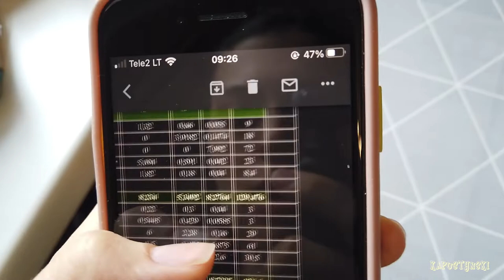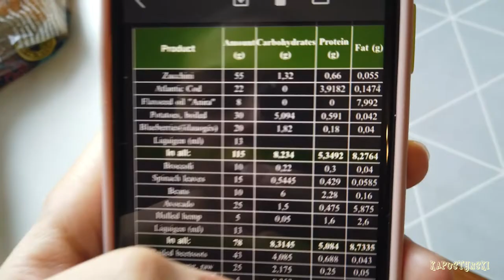Начинаем кето-диету | Новая камера? #82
Приветствуем вас на нашем семейном канале! Здесь мы рассказываем о своей жизни в Литве. Сейчас мы много работаем, учимся, отдыхаем и рассказываем об этом здесь, в нашем маленьком сообществе!:)

А так же мы все время стремимся снимать лучше и интереснее!

🔹 Amazon список желаний (можете оформить заказ как подарок и он придет на мой адрес)

00:00 Что-то планируем
00:25 Тестирую новую камеру
02:25 Замечательная апрельская погода
03:19 Поздравляю с праздниками
03:38 Взлетаем
03:54 И снова новый день
04:32 Летим
04:48 Миссия IKEA
05:38 Пролет по городу
06:00 Начинаем диету
06:48 Новое меню
08:58 Такое оно - начало